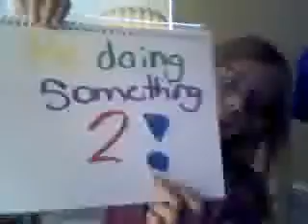me doing something 2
i was board. OK!